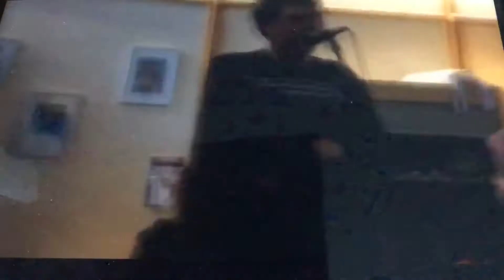My mate Michael’s impression of me sped up! 😂😂😂😂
This is Michael’s channel! He talks all about Sunderland Association Football Club